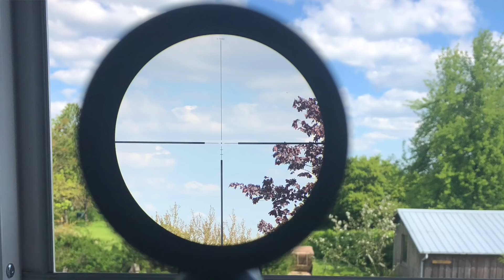Preiswerte Zielfernrohre für die Jagd: Hawke vs Vanguard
Preiswerte Zielfernrohre für die Jagd: Hawke Endurance vs. Vanguard Endeavor. Wirklich preis-werte Zielfernrohre die für die allermeisten jagdeichen Situationen mehr als ausreichen.